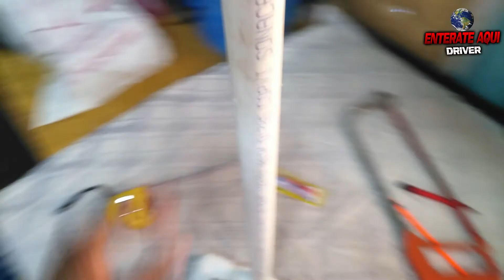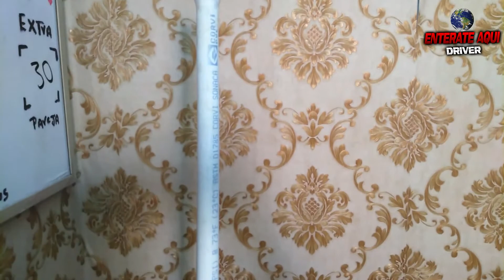triplo casero, tripode casero, tripode casero para celular, tripode casero para celular para grabar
bienvenido a tu canal enterate aqui driver aqui le muestro como hacer un tripode casero de pvc para mi tripode que es muy pequeño espero que le guste bendiciones